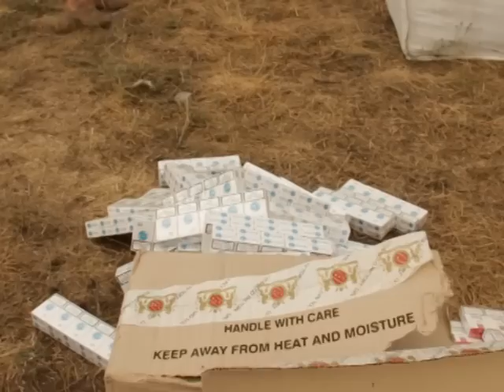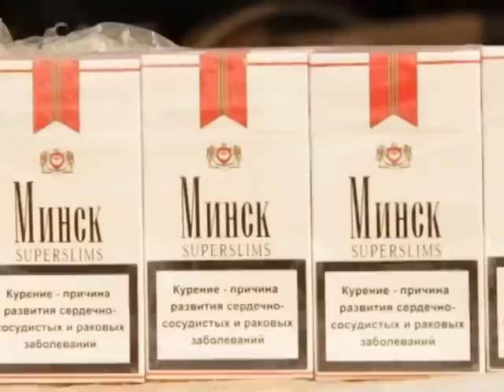ОПЕРАТИВНЕ ВІДЕО: На Закарпатті вилучено контрабандні цигарки замасковані під паливні брикети